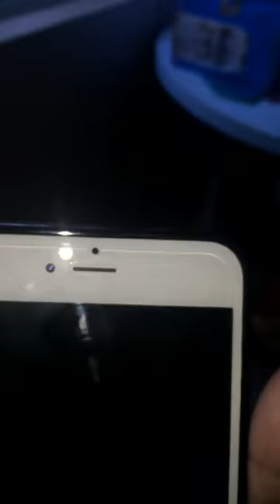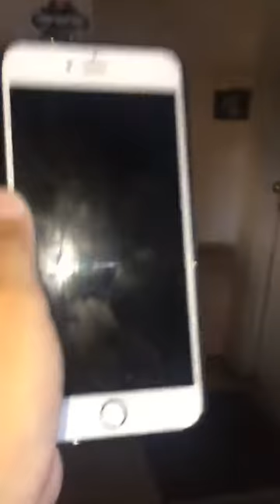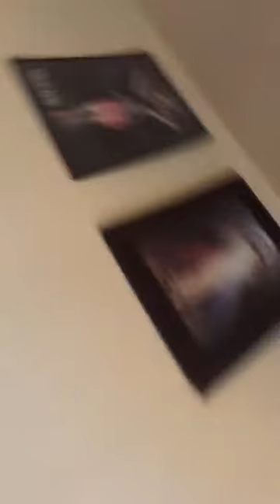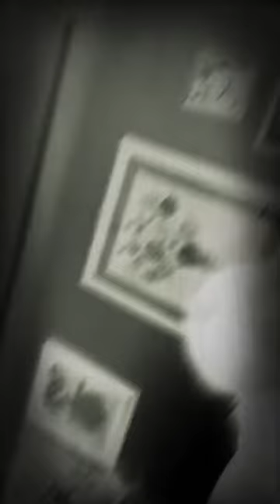Going Into Basemant